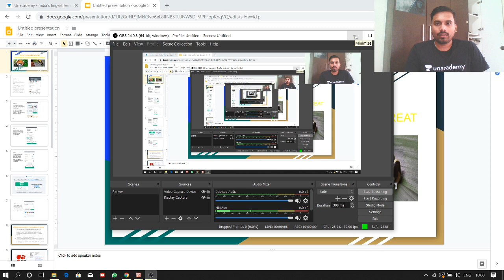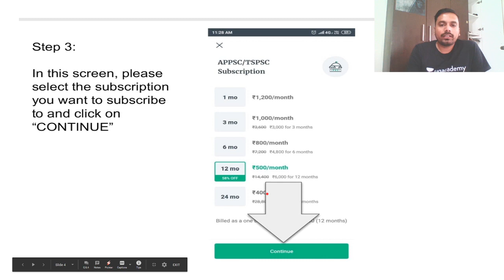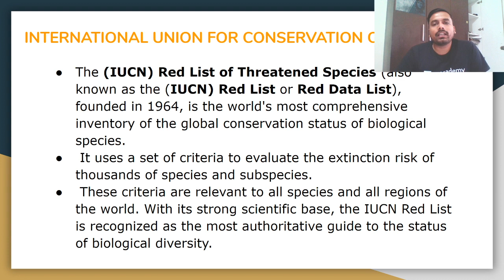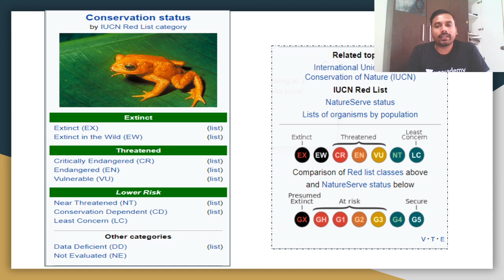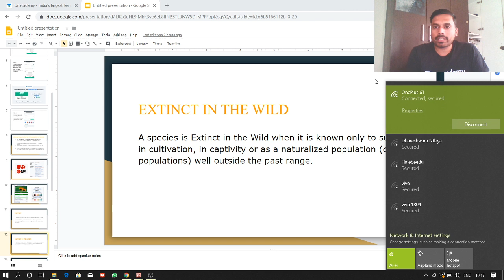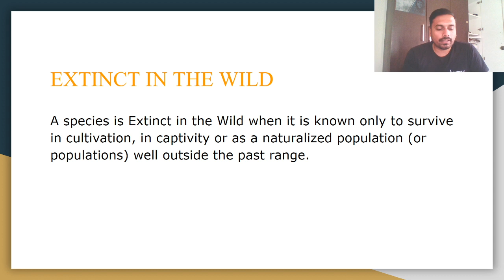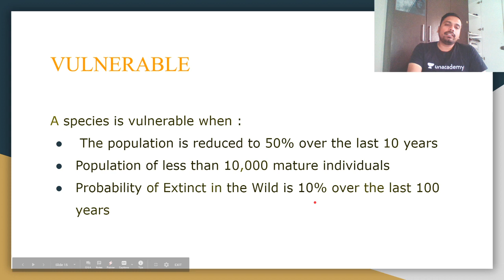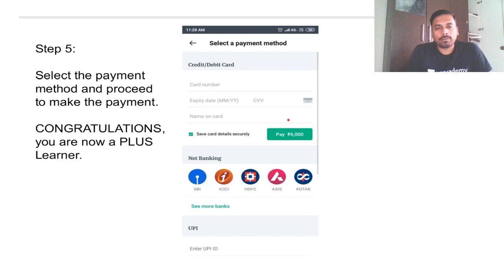IUCN Red Data Book | Nandeesh Kumar | KPSC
In this session, Nandeesh Kumar explains the classification of species by IUCN Red Data Book.

Unacademy Plus Subscription Benefits:
1. Learn from your favorite teacher
2. Dedicated DOUBT sessions
3. One Subscription, Unlimited Access
4. Real-time interaction with Teachers
5. You can ask doubts in the live class
6. Download the videos & watch offline